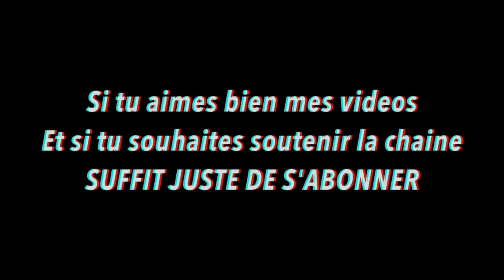DES RETOURNÉES CHEATÉES ?!?! (Bicyclettes challenge)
On continu avec es défis insolites sur la chaine ! Aujourd'hui La premiere équipe de 2 à marquer une bicyclette remporte le point !